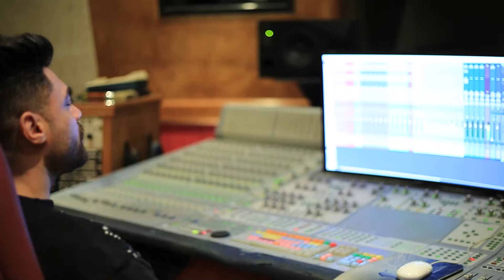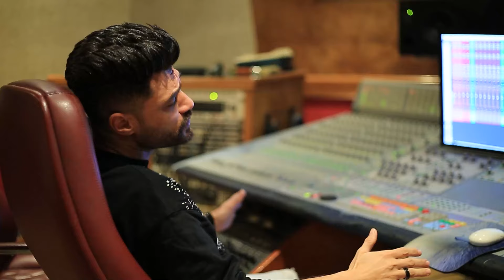احمد عامر - مبقتش مستغرب ( قاعد وبتفرج ) | إنتاج شركه بروتكت ميديا محمد العشري - 2024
● اغنية ● مبقتش مستغرب ( قاعد وبتفرج )
● غناء ● احمد عامر
● كلمات والحان ● محمود العربي
● توزيع ● محمد حريقه
● صولوهات ● بندق مزيكا
● سوشيال ميديا ● احمد ميدا
● ديزاين جرافيك ● مينا خليل
● فوتوغرافيك ● محمد سونيك  - محمد السيد
● منتج فني ● محمد زهران
● إنتاج ● شركه بروتكت ميديا ( محمد العشري )
القناة الرسمية لـ Protect media  ✅
● جميع الحقوق محفوظة لـ تكوين ©️
● الكلمات ●
قاعد وبتفرج
واراقب في اللي حواليا
صدمه وراها صدمه
من اقرب حد كان ليا
آه من اللي انا شوفتو
بقيت ماشي مغمي عينيا

انا قلبي متكهرب
وكل الناس عليا بتقسى
مبقتش مستغرب
مين اتغير ومين لسه
بقى كله بيبيعني
يا ناس لما تجيله الفرصه

انا كل يوم بسمع حاجات
عن نفسي معرفعاش
والظيطه بقى تكتر
من اللي بيسوى وما يسواش
والشماتين تشمت
من النار اللي ما بتهداش

كل اللي كانو جنبي
لقيتهم فص ملح وداب
بقو زي قلتهم و واقفين
من ورا الابواب
يا خساره عالدنيا
وعالحب وعلى الاصحاب

ياللي انتو اخسرتوني
مش هتعوضوني
بكره تقولو ولا يوم من يومي
كنت نعمه ليكو
ضعت من ايديكو
يلا خساره فيكو
عيشو وانسوني

ولا صحبه ولا شله
دول طلعو في الاخر اصنام
طلّعت تيلفوني
فضلت امسح يابا في ارقام
قولو لي الفرق ايه بينكو
وبين الاخصام

صاحبي اللي ميزته
طلع واطي وسابني وتاه
ندمني على اني
عملت الصح كله معاه
مطمرش فيه عض الايدين
اللي كانت شايلاه

دوّرت على عزوه
لقتني خرجت من بدري
ملقتش غير قسوه
يا دنيا وانكسر ضهري
مفيش سند ليا
وكله في شدتي بيجري

والسلام امانه للي قلو معايا
قولو راحو فين بقى من بعدي
كنت فاكرهم مني
بس استغنو عني
بكره هيبكو ويندمو على بعدي